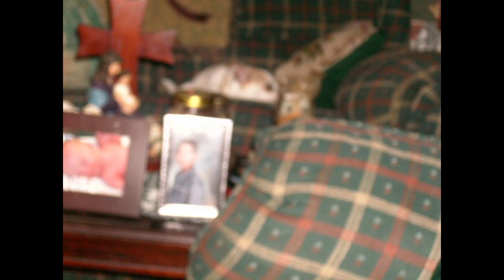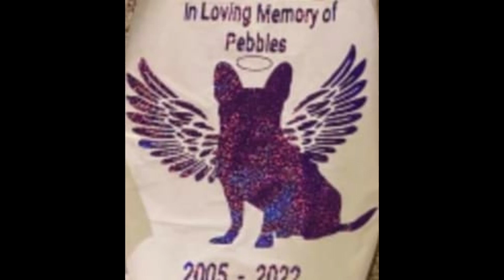Memorial for our baby Pebbles, we have no kids she was our child!!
We lost our girl last year and we miss her so.
We will have a merch page up soon.